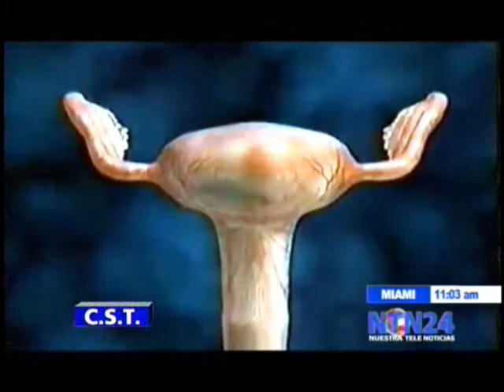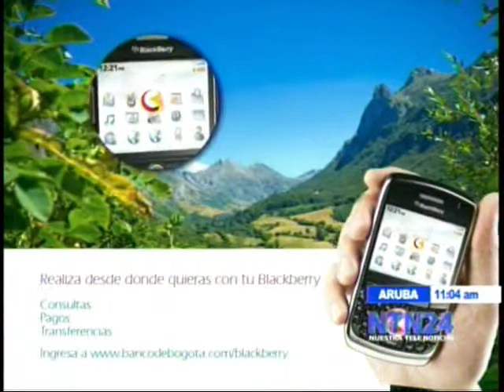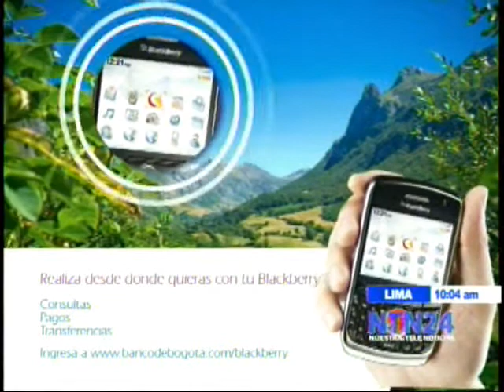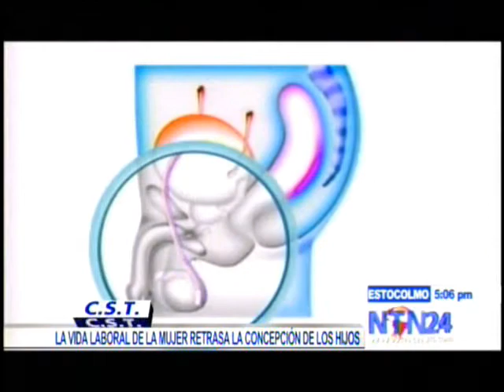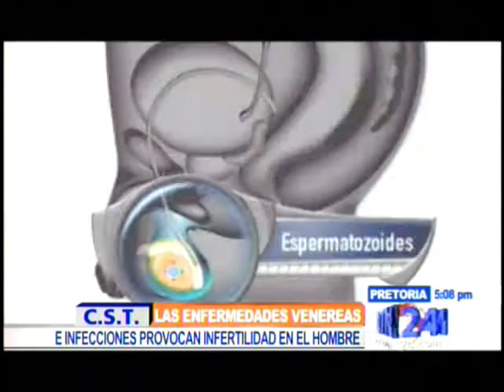hijos 1.wmv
monica fonseca cst ntn24